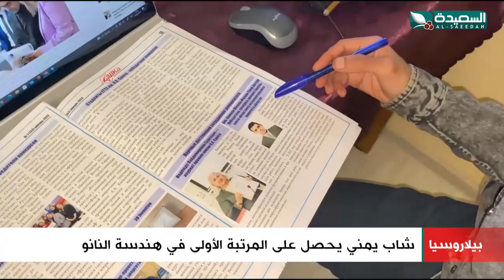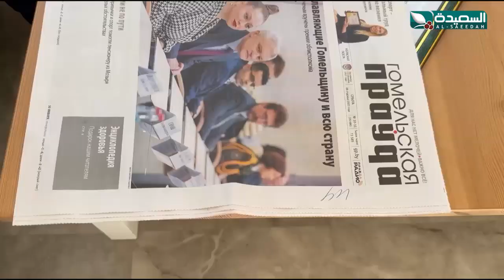شاهد شاب يمني يحصد المرتبة الاول بهندسة النانو بروسيا وتكريمه كأفضل شاب في الفيزياء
شاهد شاب يمني يحصد المرتبة الاول بهندسة النانو بروسيا وتكريمه كأفضل شاب في الفيزياء ، التقرير جزء من برنامج صدى الأسبوع 10 فبراير 2023م والذي يبث في الثامنة والنصف من مساء الجمعة على قناة السعيدة من